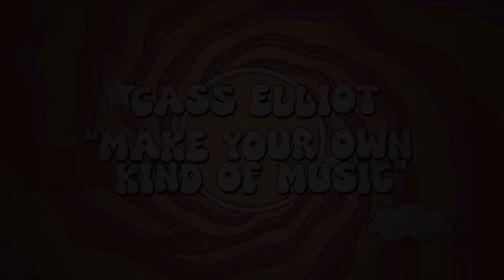Cass Elliot - Make Your Own Kind Of Music (Lyric Video)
Official Lyric Video for "Make Your Own Kind Of Music" performed by Mama Cass Elliot.

► Create a YouTube Short using this song! Tap the 'Shorts Remix' button above on mobile to use "Make Your Own Kind Of Music" in your YouTube Short.